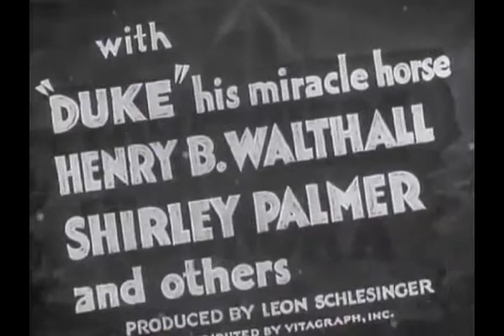NA TERRA DE NINGUÉM (SOMEWHERE IN SONORA) 1933 - TRAILER DE CINEMA LEGENDADO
Sinopse: John Bishop é preso, falsamente acusado de trapaça durante um rodeio. Bob Leadly consegue libertá-lo e, em troca, John vai para o México, descobrir o paradeiro de seu filho Bart. Ele o encontra na cidade de Sonora, como um dos membros da gangue de Monte Black. John junta-se ao bando para tentar fazer com que Bart volte ao bom caminho e descobre que Monte Black deseja apoderar-se da mina de prata do pai de Mary Burton, jovem por quem está apaixonado.

Elenco: John Wayne; Henry B. Walthall; Shirley Palmer; Ann Fay; J.P. McGowan; Paul Fix.

Ano de produção: 1933
Direção: Mack V. Wright
Duração: 57 Minutos
Áudio: Inglês
Imagem: P&B